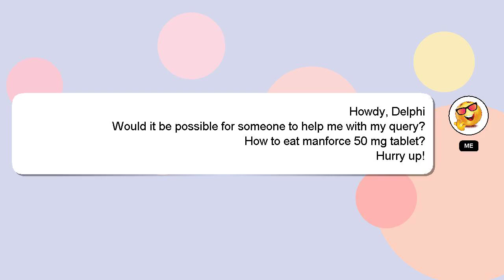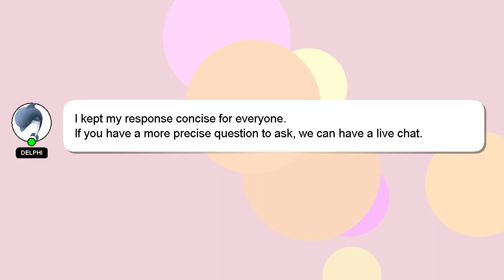How to eat manforce 50 mg tablet?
Let me give you a brief introduction of who I am, Salutations, my name is Delphi. I am here to provide you with assistance in answering your questions. - How to eat manforce 50 mg tablet?

Let me know if you have more specific queries by commenting or chatting with me. Your answer will be recognized and valued, and I will 'heart' it to show my appreciation.

*2 What we are experimenting :*